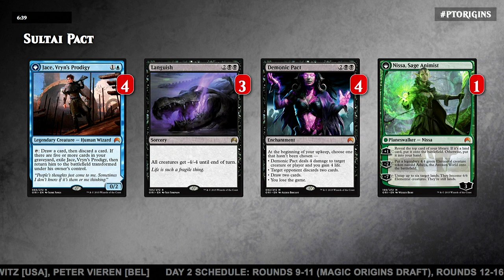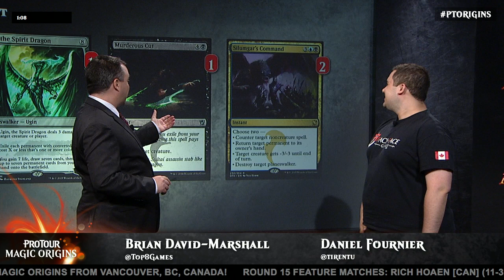Pro Tour Magic Origins Deck Tech: Sultai Demonic Pact with Daniel Fornier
Daniel Fournier has made a pact not to lose to his own Demonic Pact at Pro Tour Magic Origins. Find out how inside...